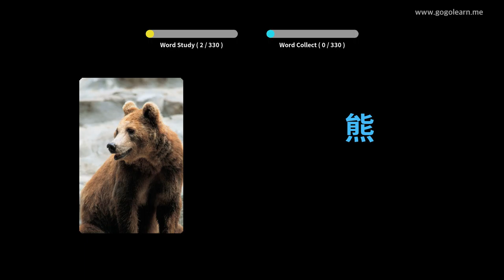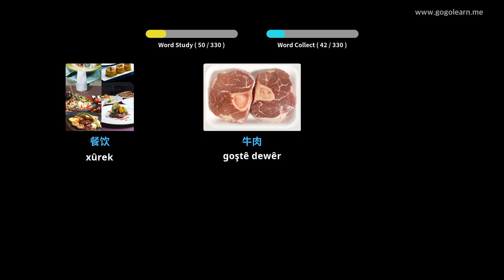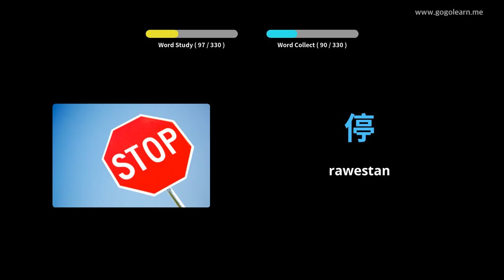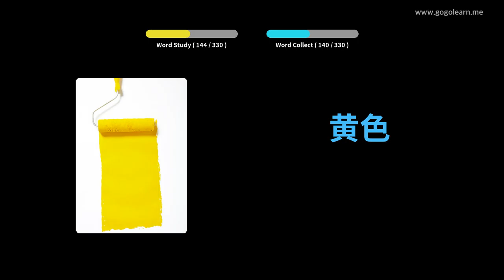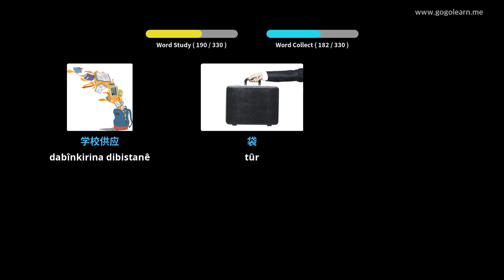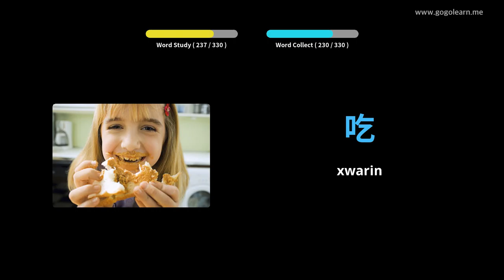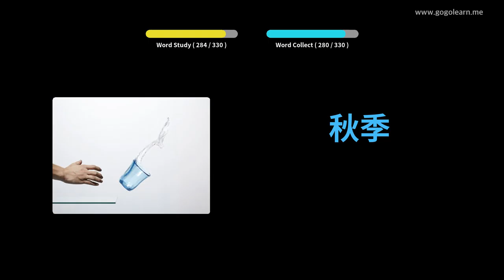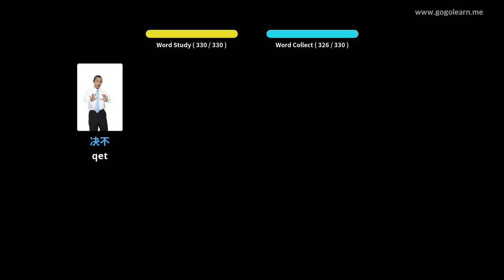Dengbêjên Çînî Dema ku guhdarî dike guhdarî dike | Golearn